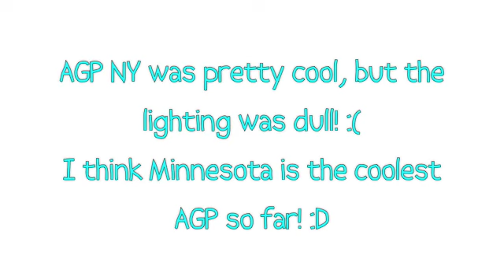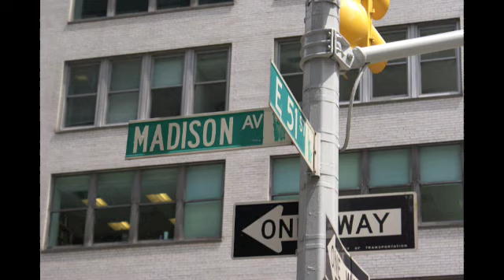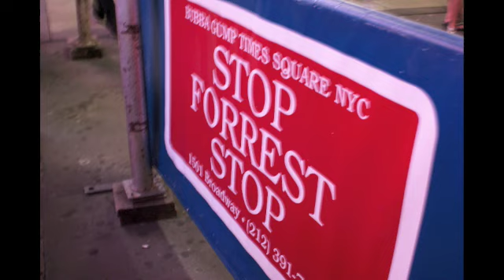American Girl Place New York and other Stuff!